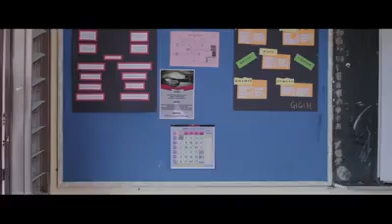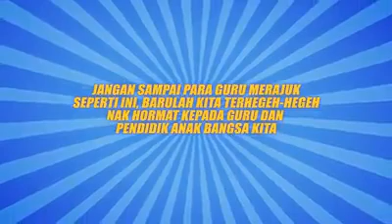Awas...Jangan Sampai Guru Merajuk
credit : Eduvasia